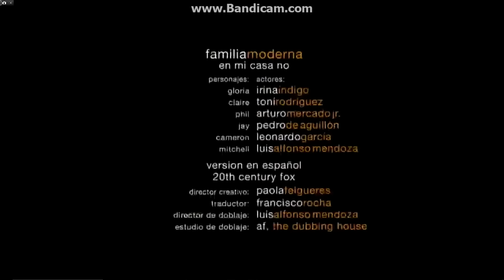Lloyd levitan/20th Television (2010/2013)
Taken FOX of Modern Family